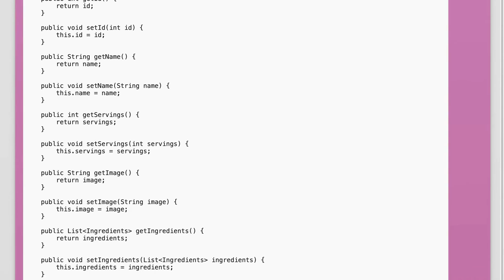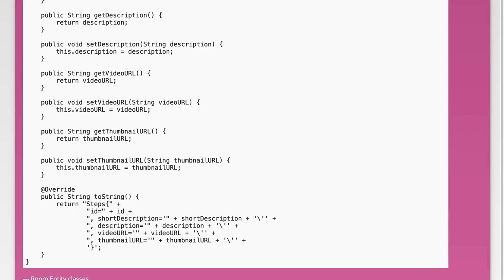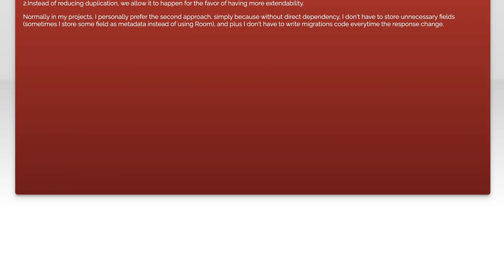How to Avoid Duplication in Network POJO and Database Entity Classes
In today's video, we delve into a common challenge faced by developers: avoiding duplication in Network POJO (Plain Old Java Object) and Database Entity classes. As applications grow in complexity, maintaining clean and efficient code becomes crucial. We'll explore best practices and strategies to streamline your data models, ensuring that your code remains maintainable and scalable while minimizing redundancy. Join us as we uncover effective techniques to enhance your development workflow!

Today's Topic: How to Avoid Duplication in Network POJO and Database Entity Classes

Related to: avoidduplication, networkpojo, databaseentityclasses, javapojo, entityclasses, datamodeling, object-relationalmapping,